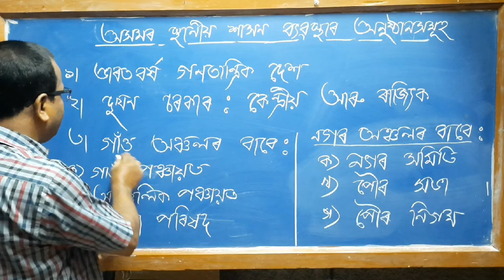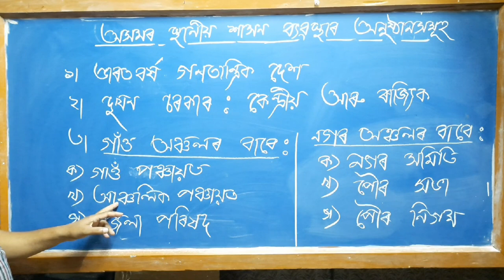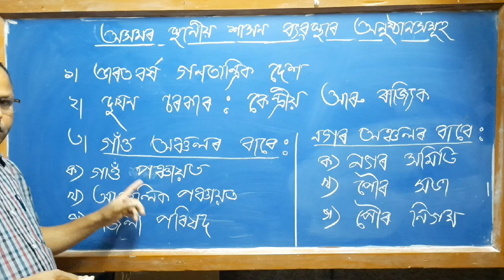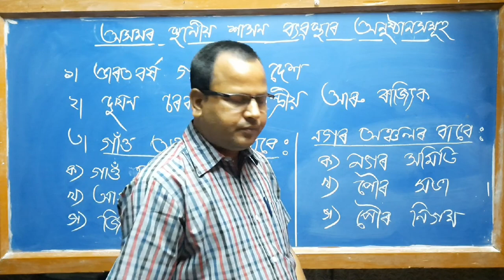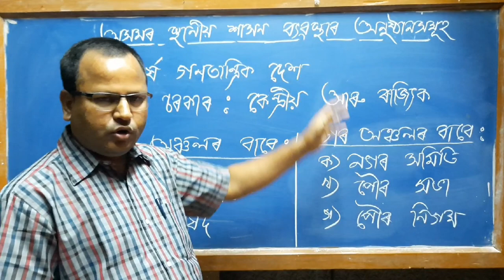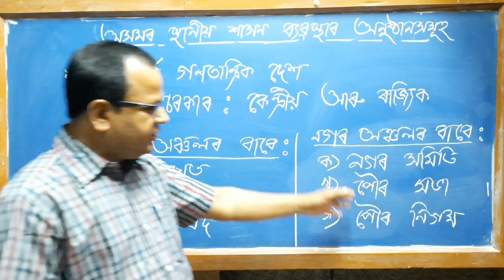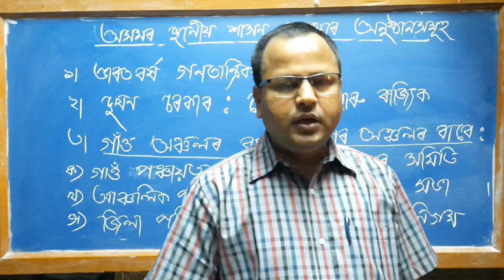Local Self Government .Class..6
Social Science .By Kushal Goswami .Teacher,Assam Jatiya Bidyalay.Noonmati,Guwahati,20.